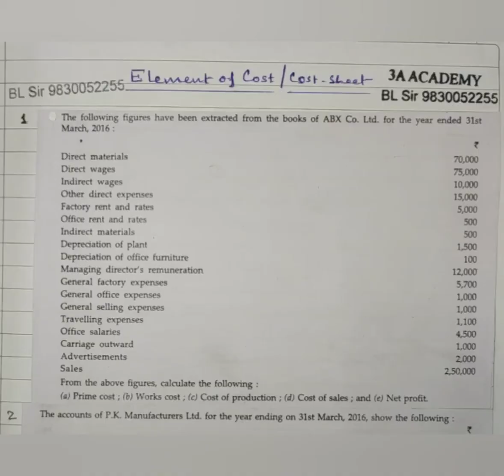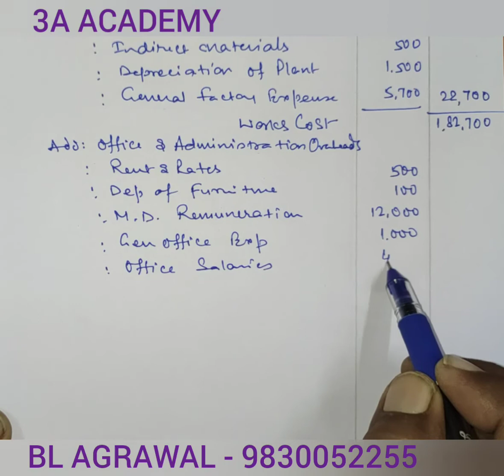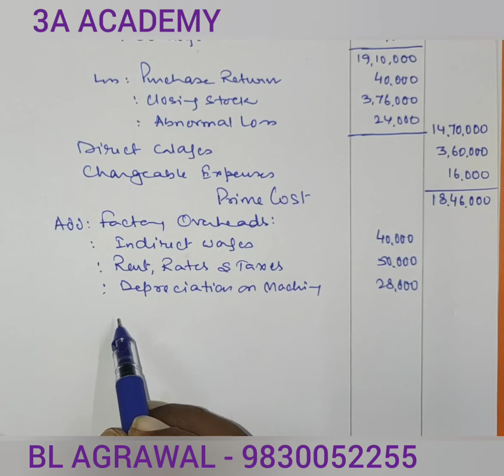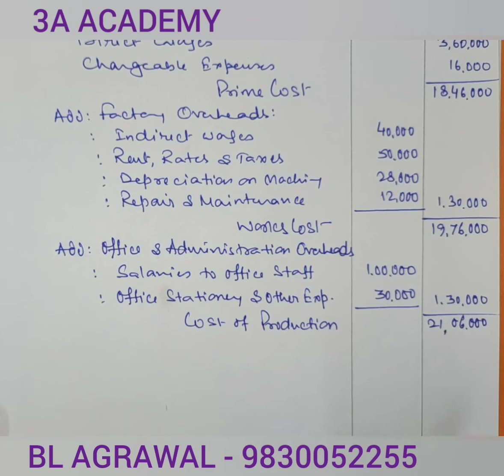# 2 cost sheet - problem with solution ( BL AGRAWAL)For - semester 2 cost and management Account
problem with solution of cost sheet